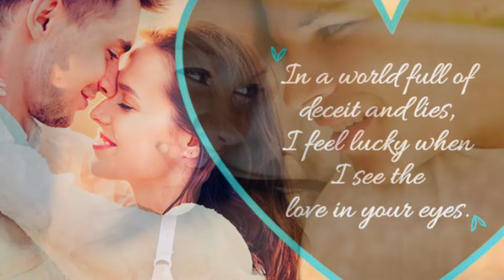THE TOP FIVE TIPS ON WRITING 📝YOUR OWN WEDDING 💍VOWS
Hello My Lovelies Welcome back to Wedding Wednesday💍💍￼ OK now its time to tell him how you feel but you want to say it in your own word. So lets get to writing. Thank you for your love and continuous support .

CHRISTIAN SINGLES STARTING OVER AGAIN AFTER THE AGE OF 50+ (Facebook )

Creations By Simone (Facebook)

IDO Elegance on IG

FAR ABOVE RUBIES MINISTRY. You Tube

 COLLABORATIONS, ADVERTISING, WEDDING PLANNING AND OR EVENT PLANNING IN THE MD, PA

I LOVE LOVE DOING WEDDING COLLABS if you would like to do a collaborate with me please reach out. I would love to collab with you .
DIY or Tablescapes as well!!

If you are interested in any of the wedding creations OR diy items please reach out for pricing details.